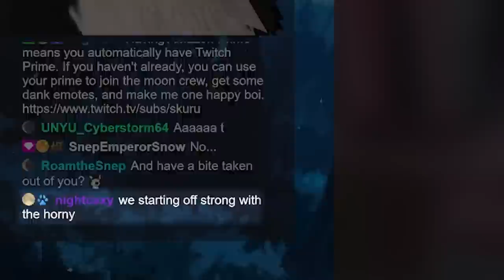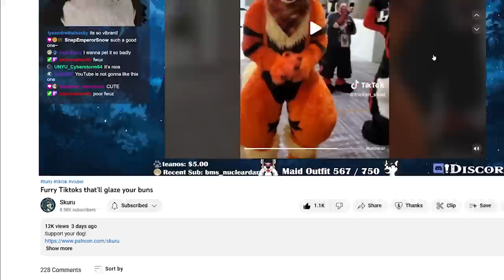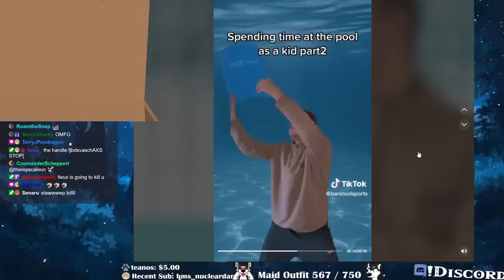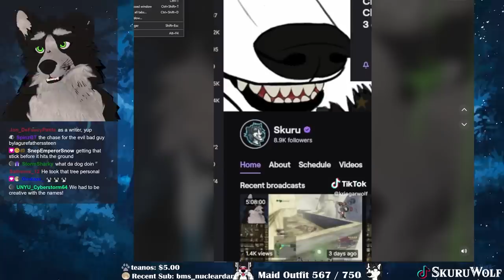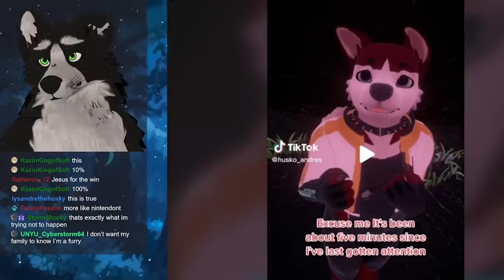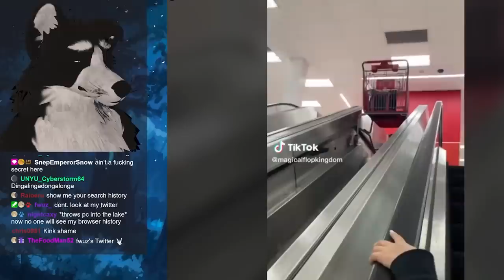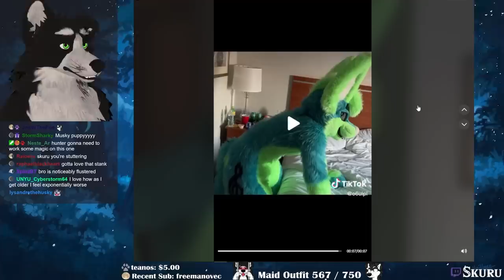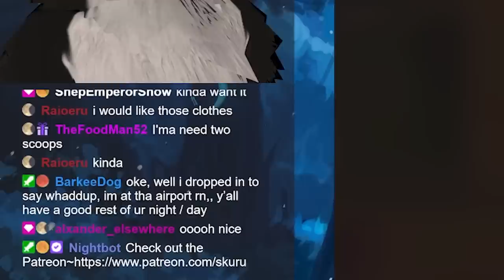Furry Tiktoks that'll knot your rope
Support your dog!

Send me stuff to open on stream:
Skuru W.
V0X 1W0